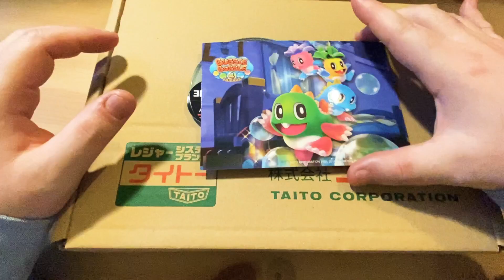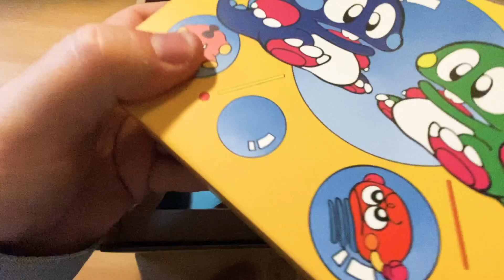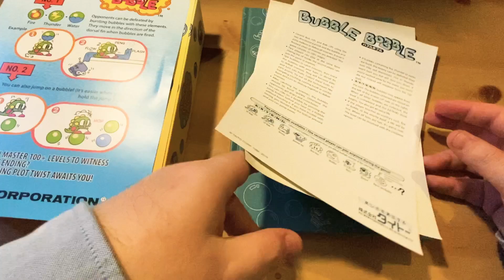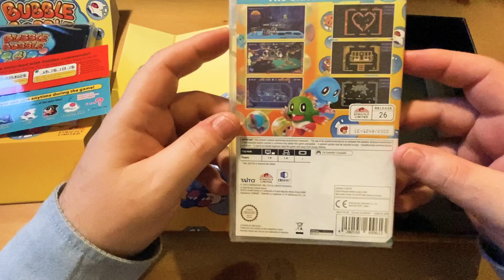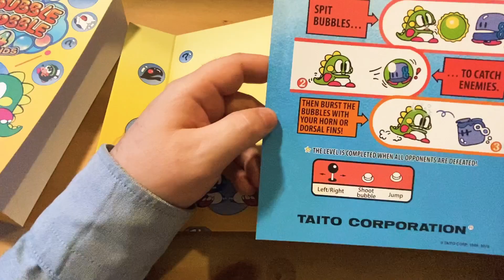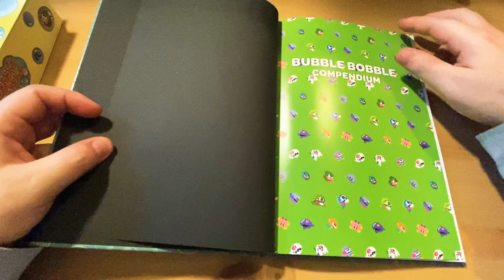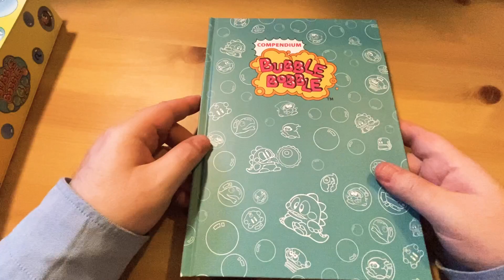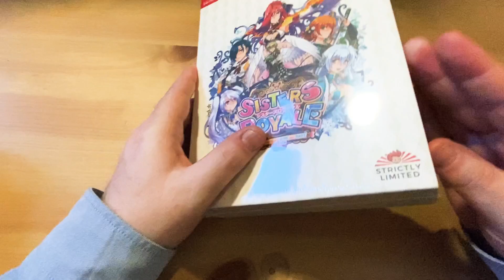Unboxing Bubble Bobble 4 Friends Strictly Limited Collector Switch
Aujourd'hui Unboxing du pack collector de chez Strictly Limited de Bubble Bobble 4 Friends sur Nintendo Switch !